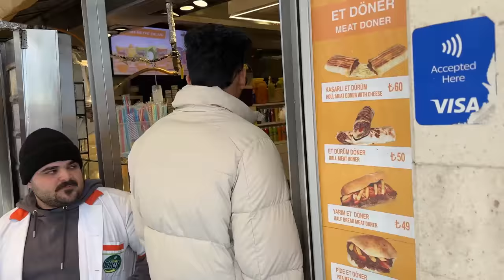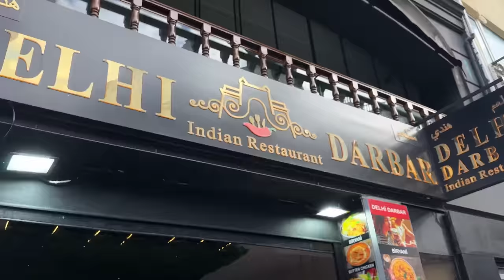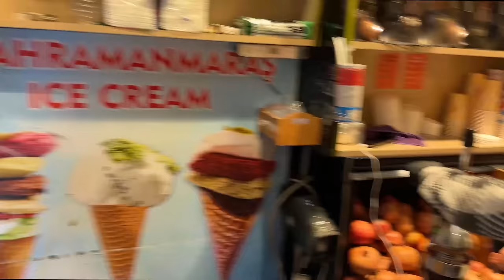Our First Day in Turkey😍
Turkey mein hum kahan kahan ghumne gaye